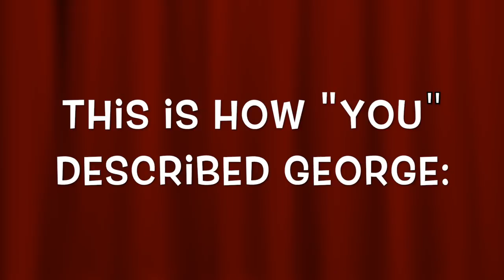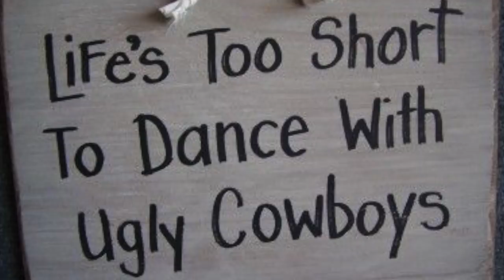George Koller's Celebration of Life Opening Video